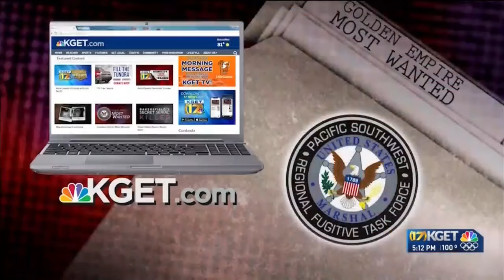Most Wanted: July 18, 2024